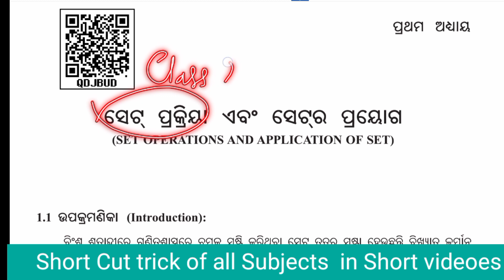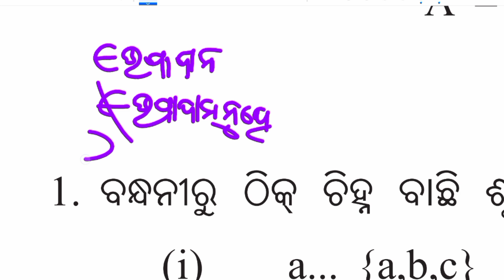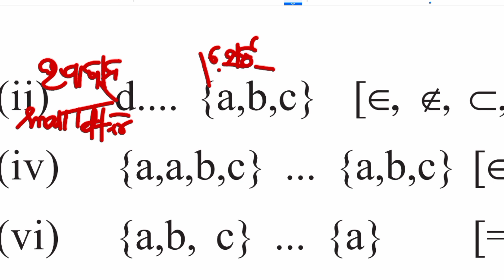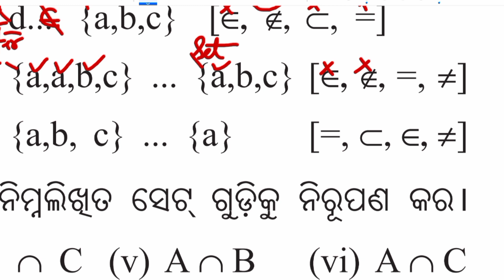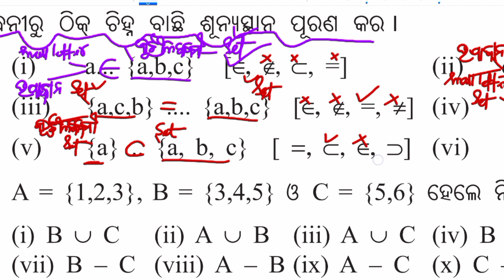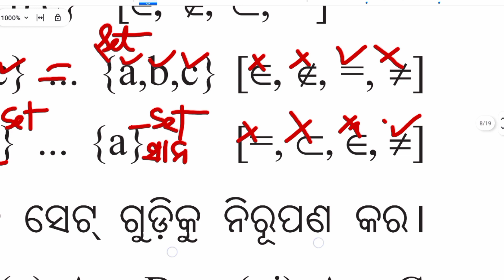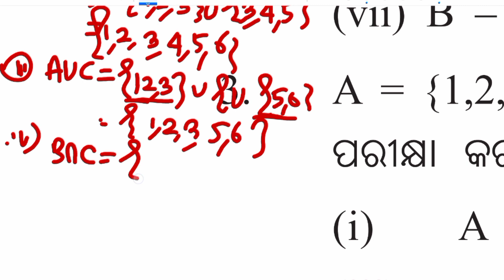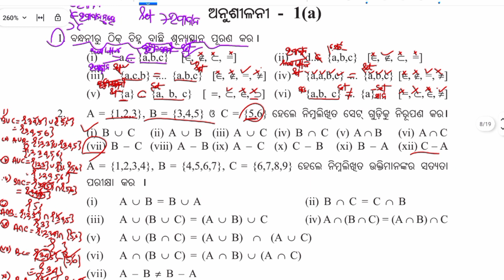ନବମ ବୀଜଗଣିତ ପ୍ରଥମ ଅଧ୍ୟାୟ "ସେଟ୍ ପ୍ରକ୍ରିୟା ଓ ଏହାର ପ୍ରୟୋଗ "Part-2 ଅନୁଶୀଳନୀର ପ୍ରଶ୍ନତ୍ତୋର 1ଓ2 ନମ୍ବର